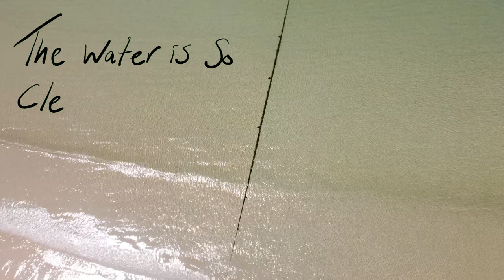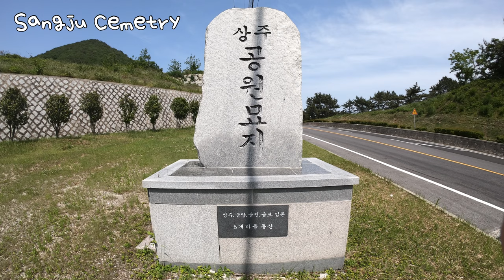남해, 상주, Sangju beach, Namhae. Korea's hidden gem of an island on the far South of the Peninsula.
My favourite place in Korea will always be Namhae island. In this video I take some time out at Sangju a small town with a stunning beach. I flew the drone over the stunning skyline and also took a bike ride around the town to see what was around. 남해 상주 해수욕장.